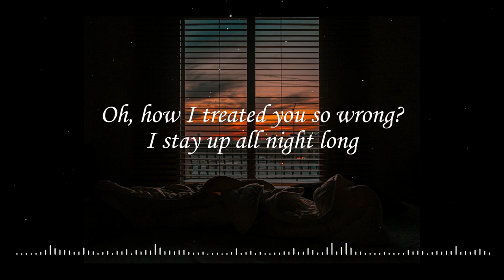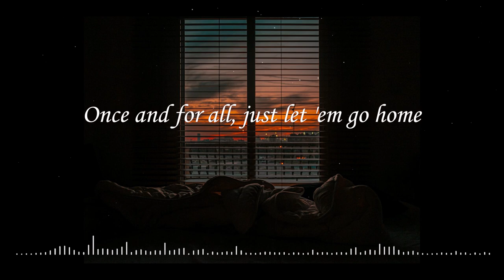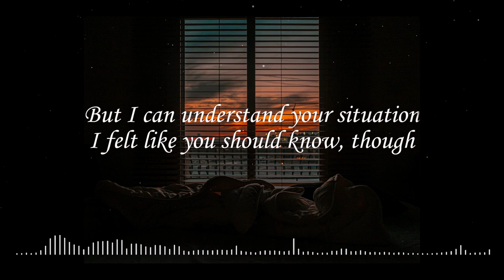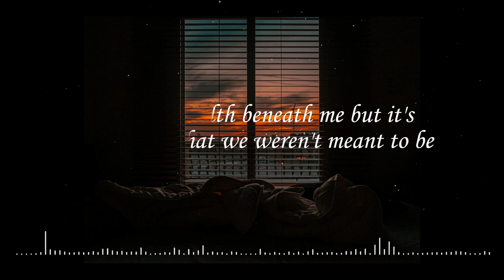BoyWithUke - Loafers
Dive into Loafers and find out why it's one of the most popular ukulele songs of all time. With beautiful lyrics and a catchy tune, Loafers is a must-listen for ukulele fans everywhere. Let Boywithuke take you on a journey through this enchanting song!

Artist: BoyWithUke
Album: Faded
Genre: Electric/Rock

- BoyWithUke.

BoyWithUke - Loafers (Lyrics)

I keep my windows open, front doors broken, I lost my keys
I'm passed out on my futon, gave back your DVD's
It's been so long, but you're embedded to my thoughts
And all the song birds sing sad songs
Oh, how I treated you so wrong, I stay up all night long

I see you on the TV, you're in my melatonin dreams
I put my health beneath me, but it's frustrating that we weren't meant to be
I'm wasted on the sofa, watching time fly, wearing loafers on my feet
Restless 'cause I'm lost without you, kinda awkward 'cause we live on the same street

You're in my melatonin dreams
My eyes can't read what's in between
'Cause it's been all just make-believe
And all I see are fantasies
'Cause I'm sipping on kava tea
(Sipping on kava tea)

Let's just say goodbye to the good times
Once and for all, just let 'em go home
I know they still give you butterflies
I'm stuck in an awful state of mind
Let it be known that I'm a lone soul
Lost from a romantic paradise

Close your eyes, dance with me
Je suis remplie de tristesse et je suis troublé
Weren't meant to be
But it's okay, I feel your pain temporarily

And I thought we could be more than just friends
But I can understand your situation
I felt like you should know though
Since we're such good friends
I guess I'll just wait until you feel okay
Enough to see me like I see you
But until then, I can just be your guy best friend